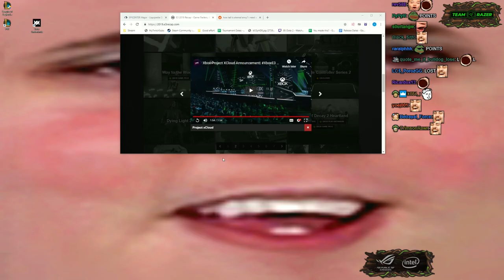TI Winner Tries TeamFight Tactics! (League Auto Chess)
AdmiralBulldog tries LOL version of auto chess for the first time

DOTA PLAYER LOL AUTO CHESS TEAMFIGHT TACTICS GAMEPLAY Pepega